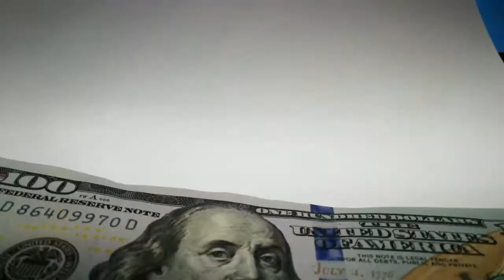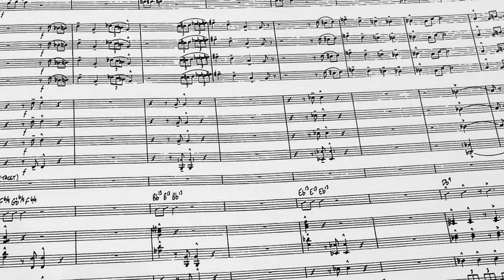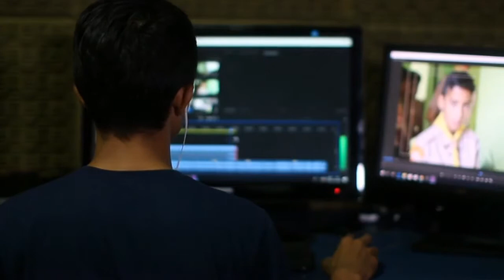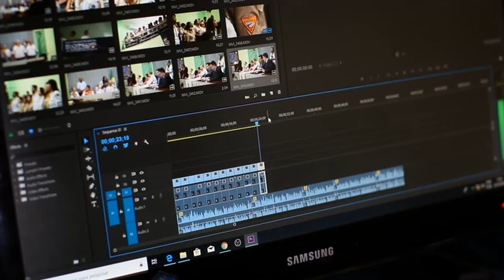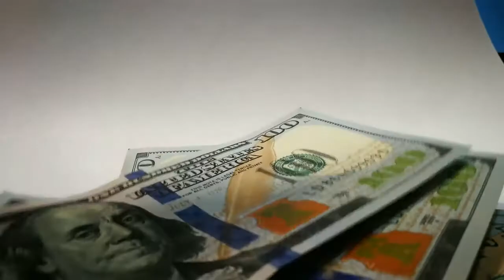How To Get a Job as Music Performer On a Cruise Ship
This video will explain and show you in details how to get a job as a  music performer on a cruise ship. The process to get this job is not easy as it looks.
You need to pass some basic requirements first before you are able to join the ship. As a cruise ship musicians, you need to be able to speak in foreign language,  having good skill to read music charts, able to serve high-quality music performance, willing to get engage with the audiences, and most importantly, you have to pass the health examination test. You need to get a valid health certificate for seafarers from the designated medical expert. Without this 'Magic Letter" you will not approved  to join the ship, ever!
The first step before applying a job proposal you need to ensure your product is ready to go. Look for musicians recruiter agencies on the internet that suits you. I'll included some trusted talent agency on the description below. One of them is my loyal agency. Wants some more details? Just fully watch the video. Enjoy

INTRODUCTION - I work as Music Director at one of the biggest cruise lines companies in Sydney, Australia for about 10 years. I lived in Jakarta, Indonesia. Starts my career at sea in 2010 until today. All the information in this video is based on my true & honest experience as a musician, seafarer, and ship employee for years.

TRUSTED MUSICIAN AGENCY
Proship Entertainment |

AUDIO & VIDEO RECORDING TOOLS
- Marshall Headphones
- Ableton Live 10 Digital Audio Workstation Software
- GoPro 5 Series Camera

CREDITS
Pexels | The Best Free Stock Photos & Videos Shared by Talented Creator

* Script & Narrated by Dimas Nugroho
* Voice by Dimas Nugroho

VIEWS EXPRESSED - The script's narration is written and originally comes from the creator's thoughts, ideas, actions, research, and personal experiences, without representing or having anything related to any other individuals, channels, institutions, groups, or any other companies.

INDONESIA